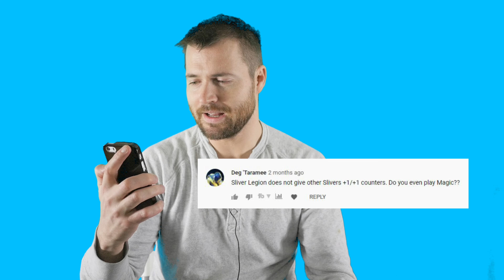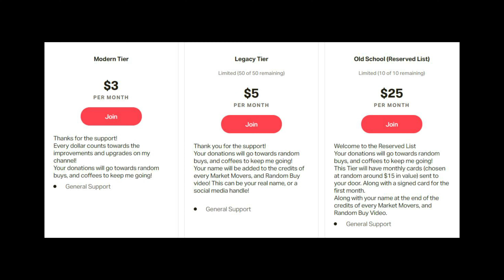3000 Subscribers! Thank You! I Read Some Comments and Channel Announcement! Patreon?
Thank you all for getting me to reach this threshold! Means so much.